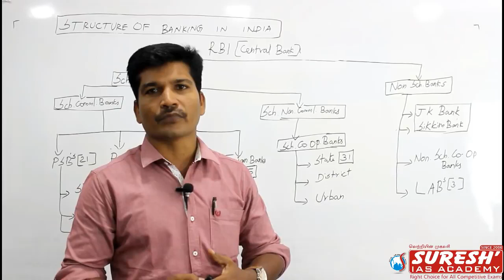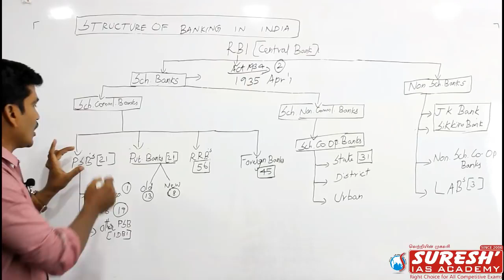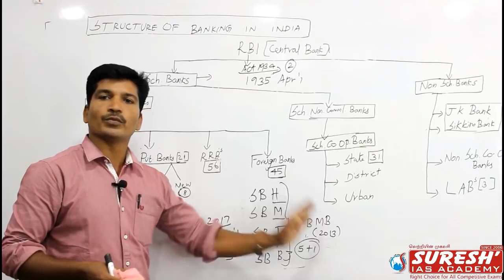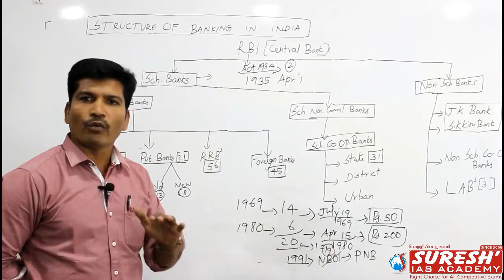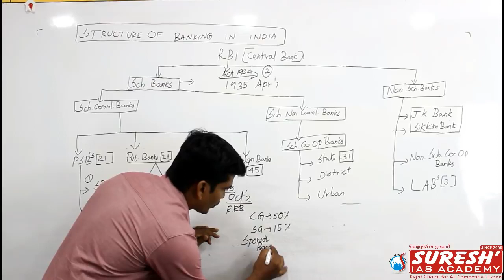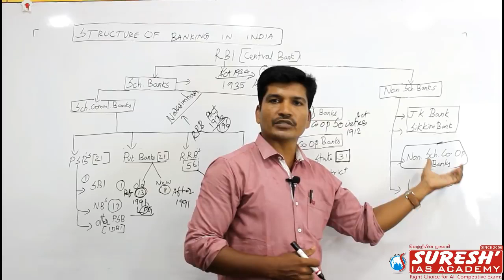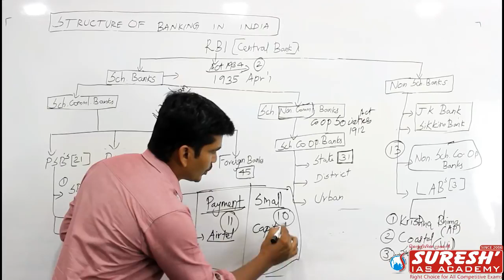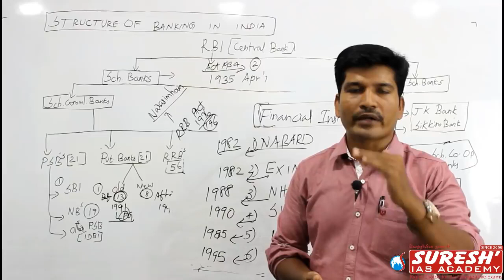Banking | Banking System in India | Kani Murugan | Suresh IAS Academy